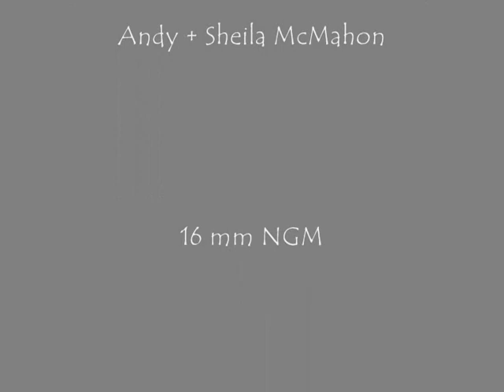Crowfoot Light Railway Open Day 22nd June 2013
A short video of trains running on the Crowfoot Light Railway during our Open Day Saturday 22nd June 2013.  We had 14 visitors, ran lots of trains and the weather was reasonably good to us.

Andy + Sheila McMahon